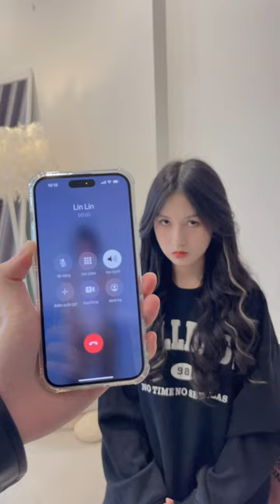Ai mới là người có lỗi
❤ Follow Dii :
Thank you very much!
© Copyright by Duy Văn Phạm Official & METUB Network ☞ Do not Reup